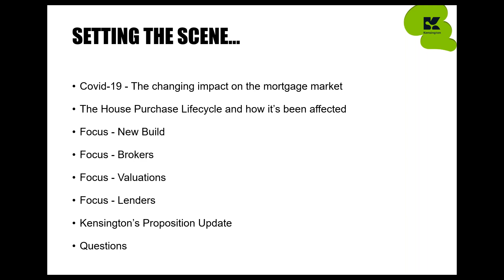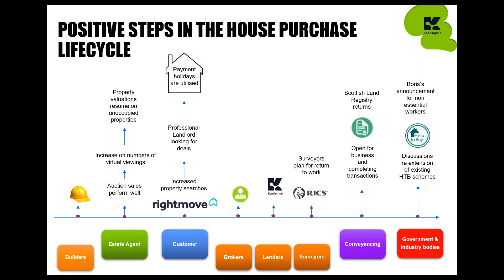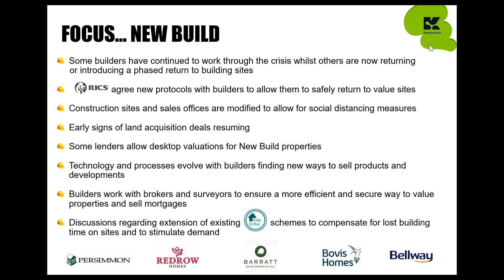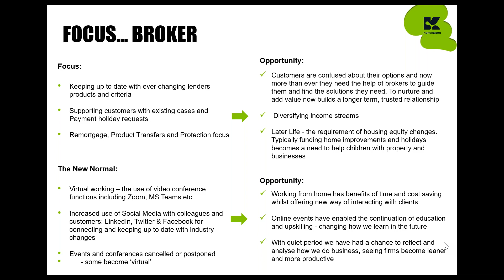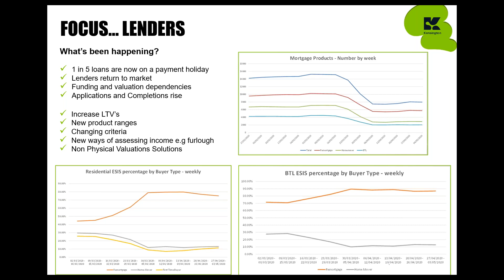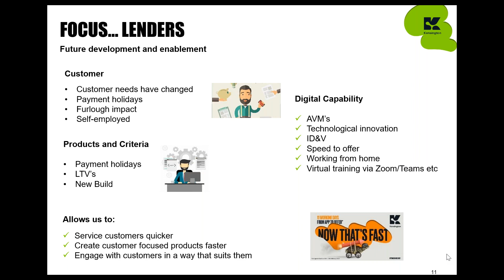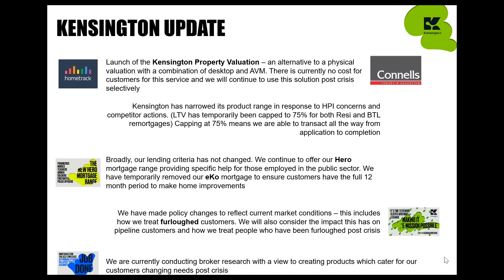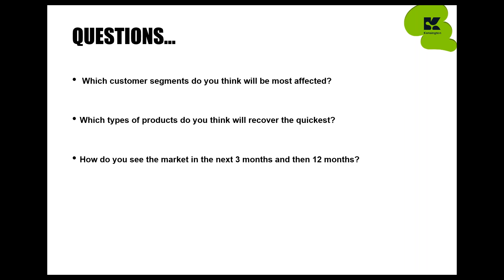Green shoots of recovery in the mortgage market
Looking at the recent improvements in supply and demand across the entire home purchase journey, from new build to completion.

Topics include
* Covid-19; The changing Impact on the mortgage market
* The House Purchase Lifecycle and how it’s been affected
* Focus on New Build, Brokers, Valuations, Lenders
* Our Proposition Update

Hosted by Craig McKinlay, our New Business Director and Frances Taylor, our Head of National Accounts.